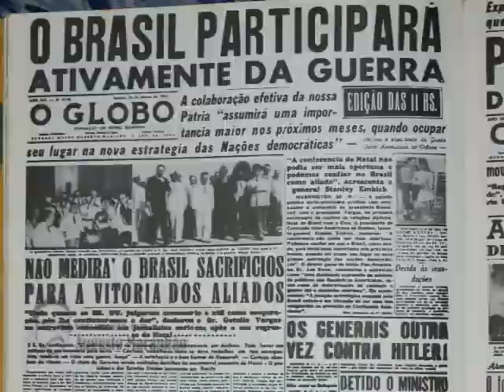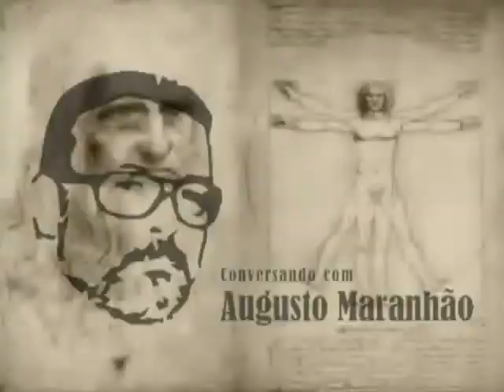Programa Conversando com Augusto Maranhão - Entrevista João Barone - Parte 3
O Programa Conversando com Augusto Maranhão é produzido pelo próprio e pelo jornalista Leonardo Dantas em Natal-RN. Programa gravado em 20/10/2012 na ocasião da visita do baterista dos Paralamas do Sucesso João Barone, da exposição de Plastimodelismo e da presença do veterano da Força Expedicionária Brasileira (FEB) Capitão Souza, herói de Monte Castelo.
Nessa terceira parte, entrevista com João Barone e com Capitão Souza.